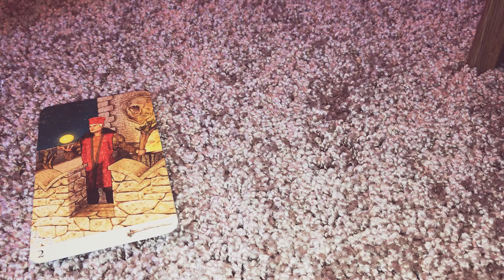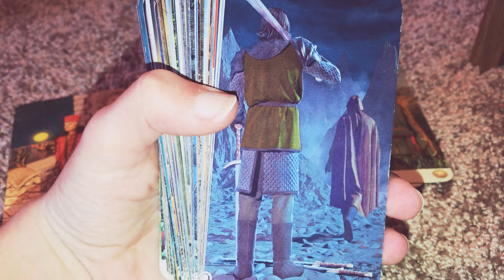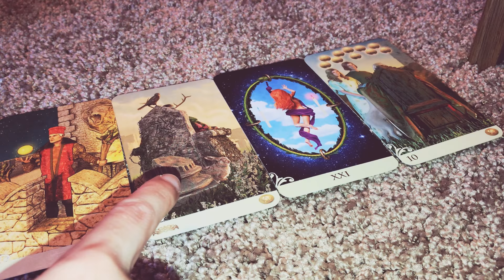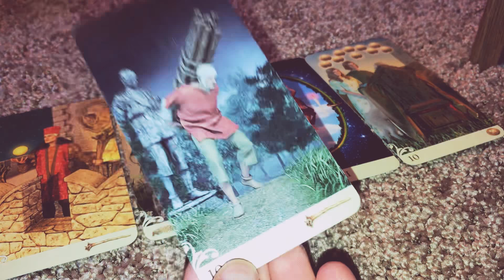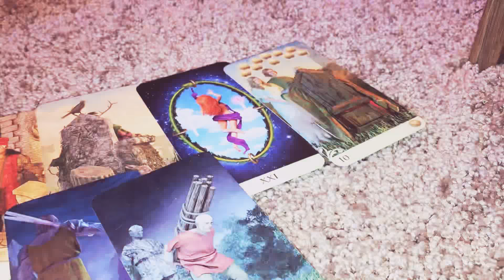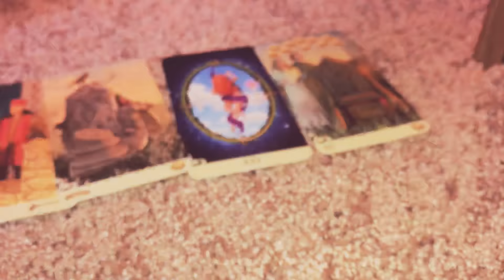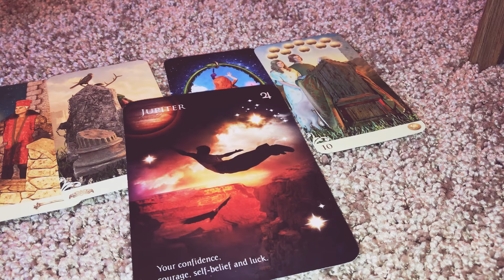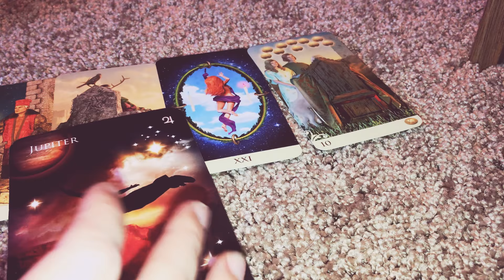Pisces October 2018 Love Read Part 1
This is a general love reading for the month of October 2018 for the zodiac sign of Pisces. Please keep in mind this may or may not resonate with you. I will post the link to my shop if you would like a personal reading 😊

Always take what resonates and leave what doesn’t. Please be open to the messages spirit has.